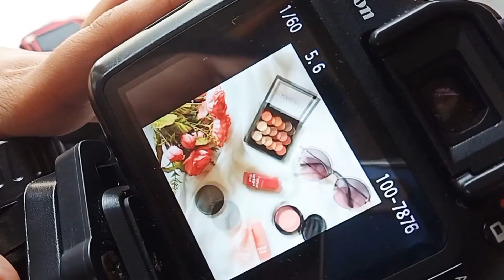BTS "HIGH KEY PHOTOGRAPHY" (UTS)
TUGAS MATA KULIAH FOTOGRAFI TERAPAN

Nama Kelompok :
- Karren Nina Putri Humae (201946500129)
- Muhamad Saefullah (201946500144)